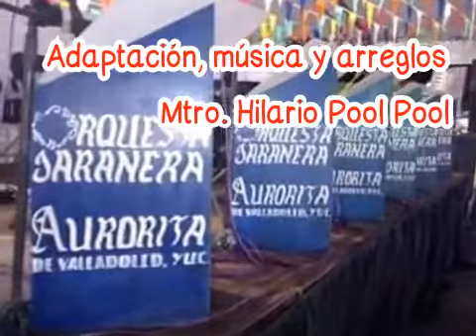Salvador García. Arturo González (José Canul)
Jarana en 6/8 dedicada al gremiero de San Ignacio Tesip. Autores Hilario Pool/ Jairo Canché